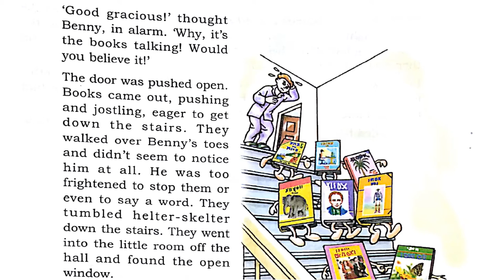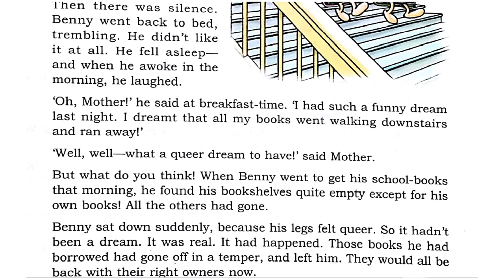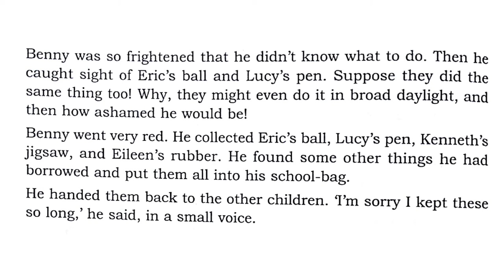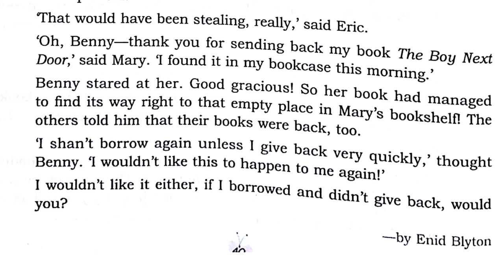UNIT 2 B THE BOY WHO BORROWED PART 2 CLASS 5